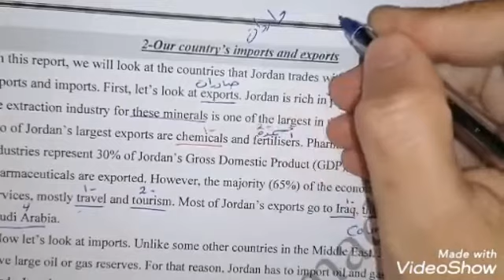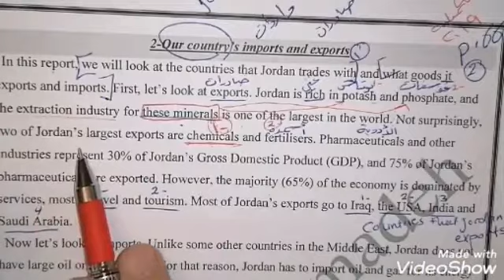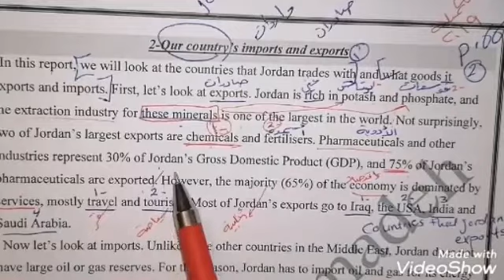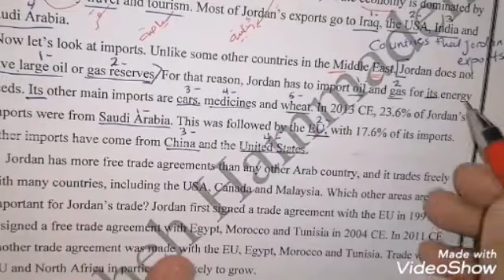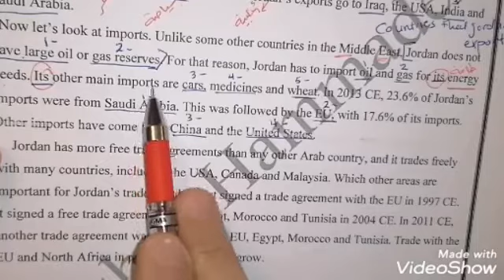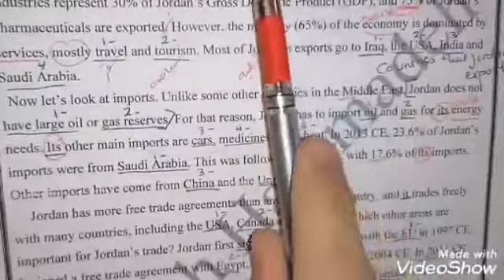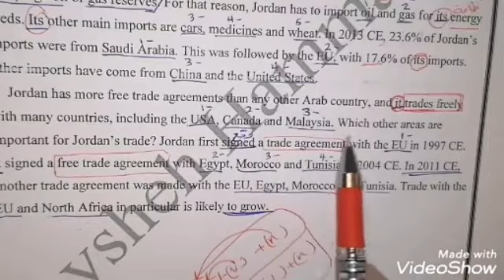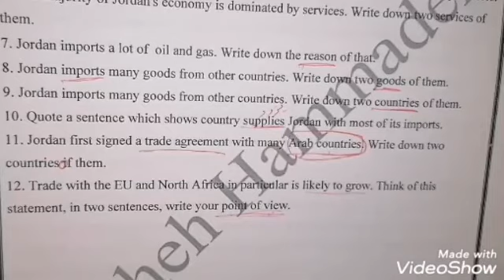Our country's imports and exports.... الوحدة التاسعة.. القطعة الثانية صادرات و واردات الاردن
التوجيهي